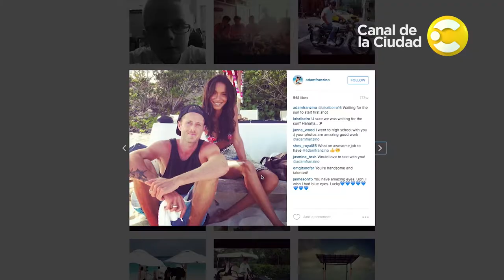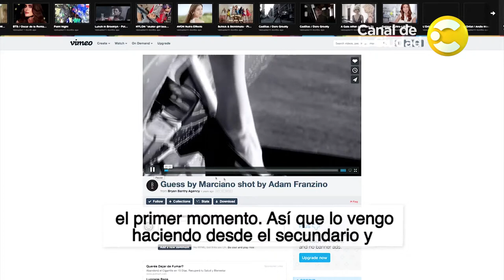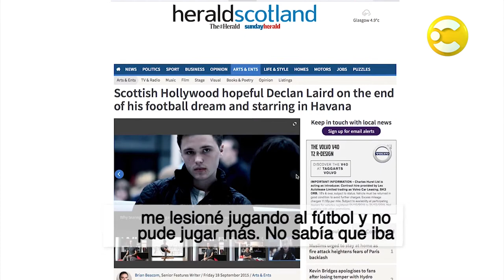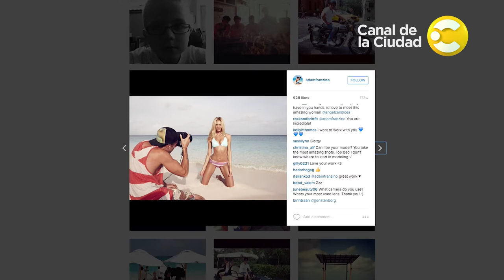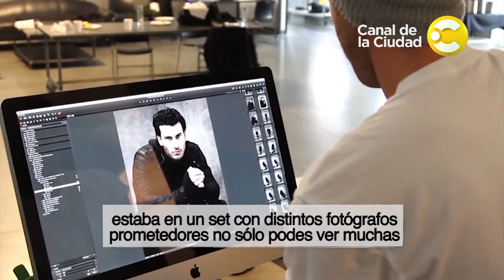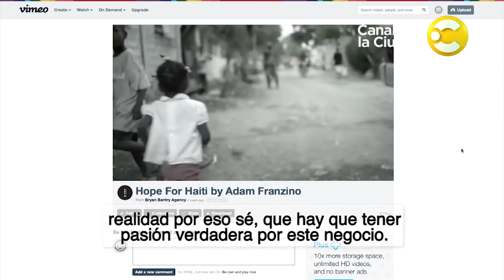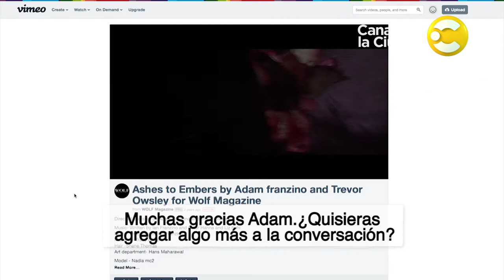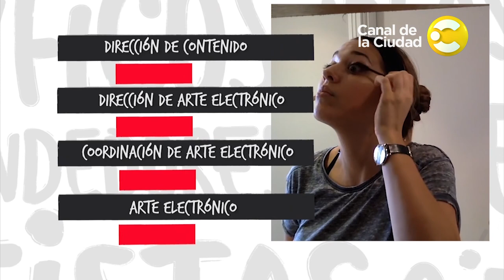¿Qué tan importante es el talento? Adam Franzino y Declan Michael Laird en Denominador Común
Esta semana Maité Pistiner entrevista a dos jóvenes que reflexionan sobre los aspectos de nuestra personalidad que nos harán triunfar más alla del talento o no que tengamos. Adam Franzino vive en NYC y fotografía a las mujeres mas hermosas del mundo: es uno de los principales fotografos de Victoria´s Secret. Declan Michael Laird es un actor escoces que actualmente vive en Hollywood. Debutó en la telenovela “Rivercity” de la BBC de Escocia y luego decidió mudarse a Hollywood. Logró obtener una beca completa para estudiar en uno de los conservatorios más prestigiosos, Stella Adler. Declan, ya participó en peliculas, miniseries y comerciales de prestigiosas marcas.